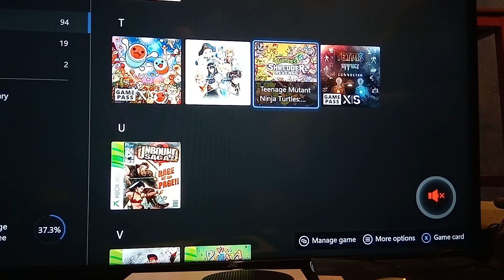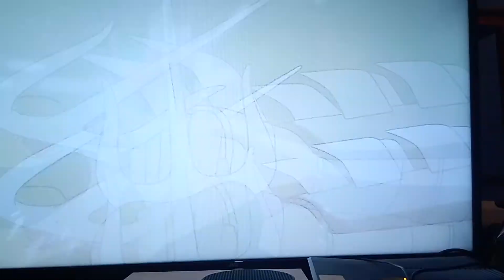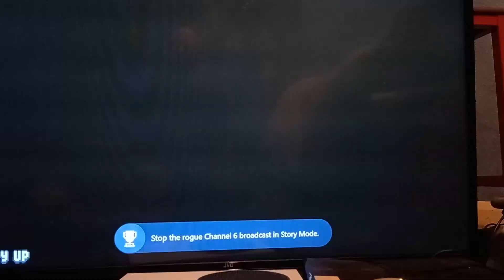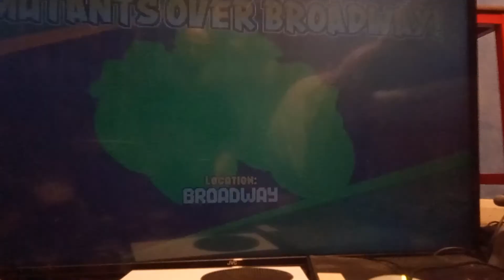TMNT SHREDDERS Revenge let's look